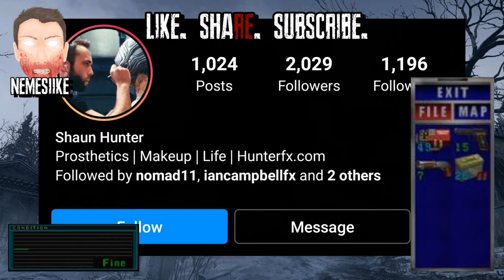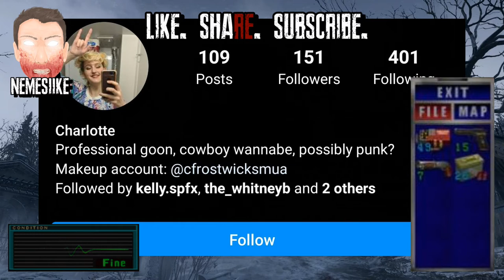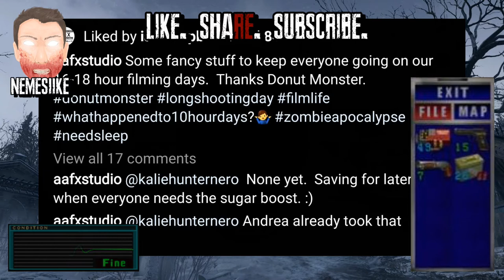RE Reboot: Makeup FX Crew Wrap